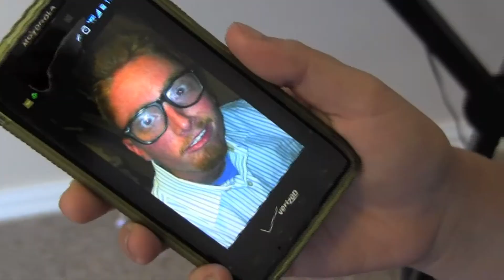Meet David Cosner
To learn more about David Cosner, help his family and donate, please go